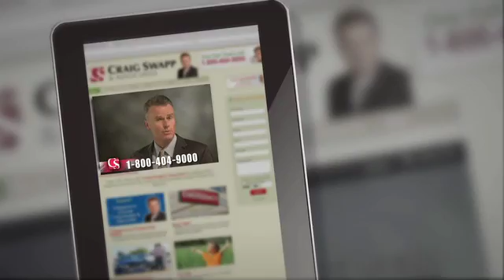Evidence wins cases but it disappears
- Don't let your case be lost by neglecting evidence until it's too late. Attorney Craig Swapp handles auto accidents, bankruptcy, and social security disability cases. Call today for a free consultation.